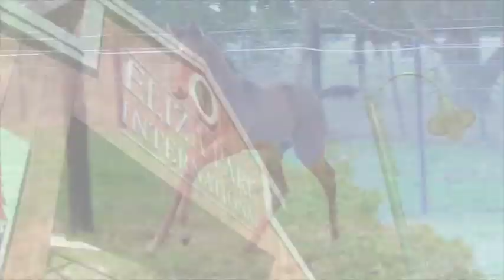EPI Foals 2014 Smart Missile x Songs Of Vienna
Eliza Park